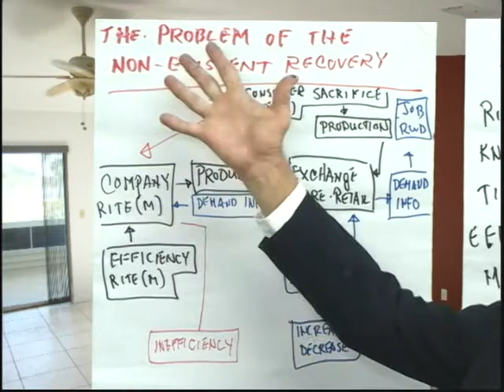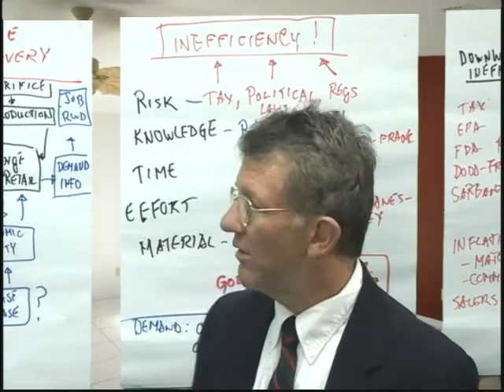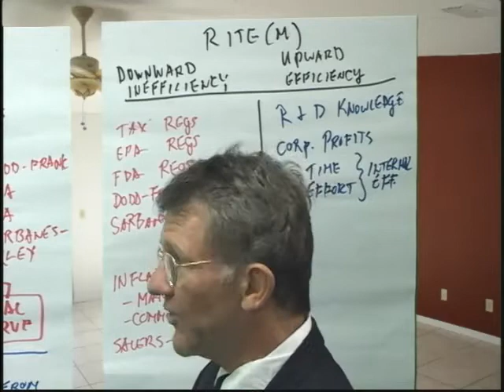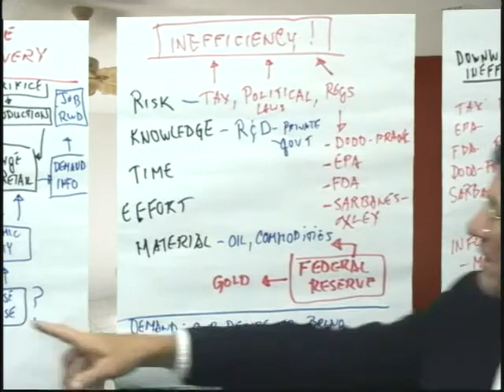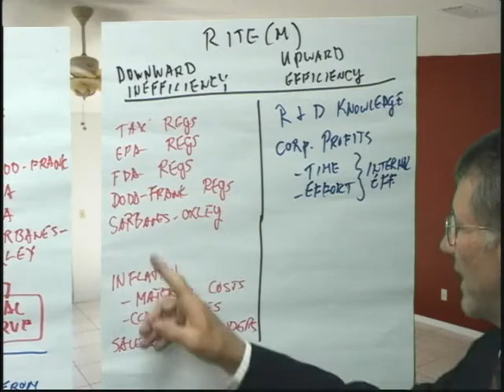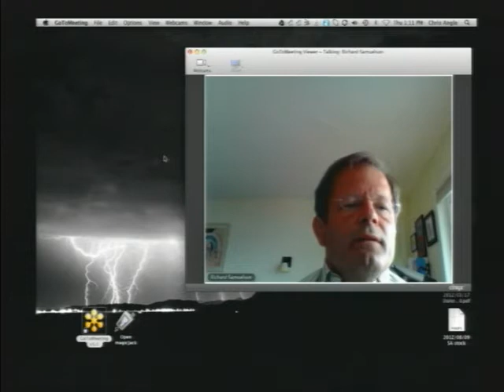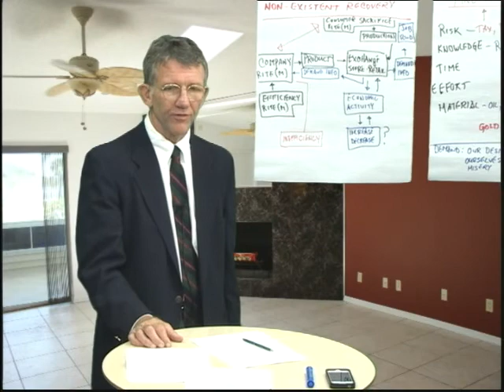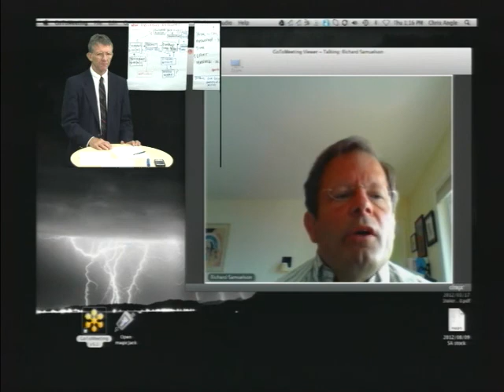Why The Non-Existent 2012 Recovery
In order for an economic recovery to occur, the efficiencies (i.e.,within the Risk, Knowledge, Time, Effort) of the economic transaction must outweigh any inefficiencies also being introduced to the equation such as the enforcement of laws and regulations.